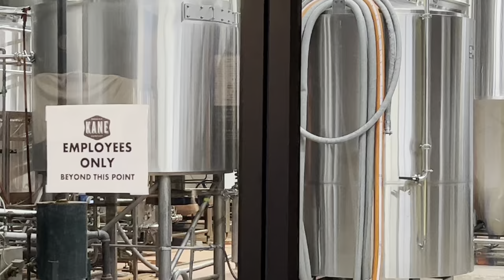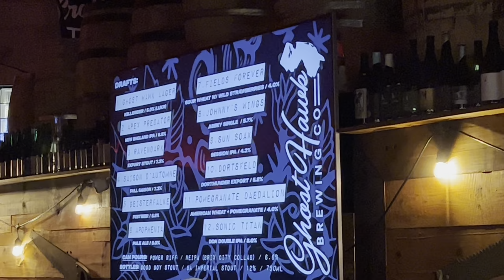KANE Brewery and Ghost Hawk Brewing Company, New Jersey. 10/07/23.